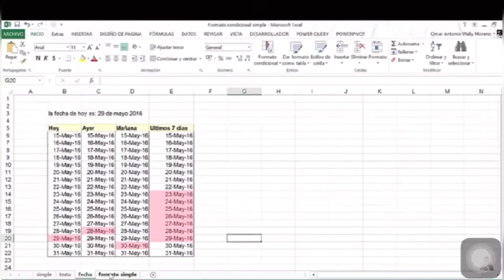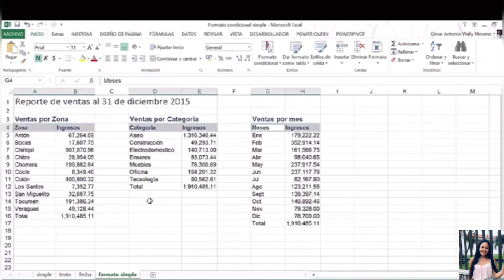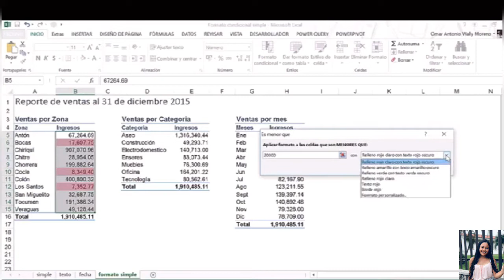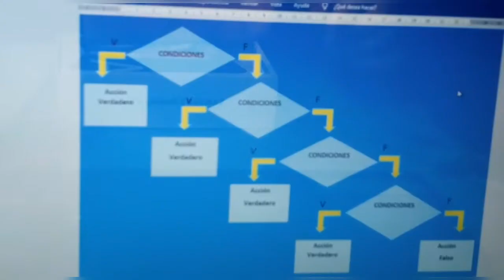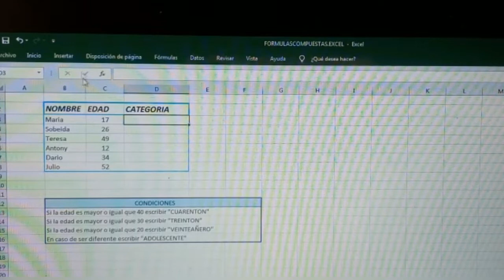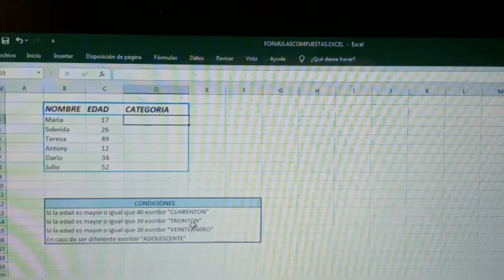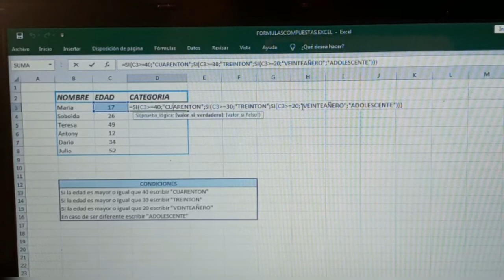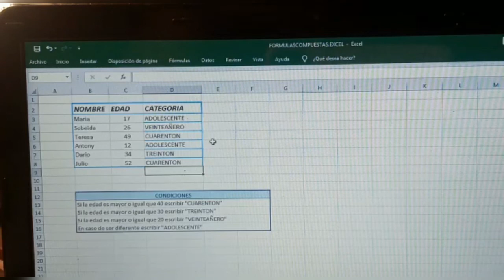Tutorial de formulas condicionales simples y compuestas